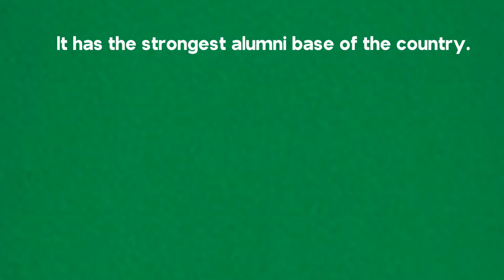IBA BBA Special Batch for HSC/A-Level 2021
আইবিএ বিবিএ পরবর্তী এডমিশন টেস্টকে সামনে রেখে আবারো শুরু হচ্ছে স্পেশাল রেগুলার ব্যাচ ।
এই ব্যাচটি মূলত তাদের জন্য যারা ২০২১ সালে HSC/A-Level পরীক্ষায় অংশ নিবেন ।
এই স্পেশাল কোর্সের মাধ্যমে ঢাকা বিশ্ববিদ্যালয়ের আইবিএ বিবিএ ছাড়াও, জাহাঙ্গীরনগর আইবিএ, বিইউপি, প্রাইভেট ইউনিভার্সিটির এডমিশন টেস্টও সম্পূর্ণ কভার করবে ইনশা-আল্লাহ ।

ক্লাসগুলো নিবেন আইবিএ এডমিশন টিচিংয়ে অভিজ্ঞ সিনিয়র ভাইয়া/আপুরা।
ক্লাস জুনের দিকে শুরু হতে পারে।

মোট ক্লাস হবে ৫০টির মত
টেস্ট হবে ৩০টির মত

ক্লাসগুলো অনলাইনে লাইভ নেয়া হবে যাতে করে বাংলাদেশের যেকোন প্রান্ত থেকে এই কোর্সে অংশ নেয়া যায় । এছাড়া পরবর্তীতে দেখার জন্য রেকর্ডেড ভিডিও দেয়া হবে ।

রেগুলার ফিঃ ১৫,০০০ টাকা
অনলাইন ডিসকাউন্টেড ফিঃ ৭,৭০০ টাকা

পবিত্র রামাদান মাসে রেজিস্ট্রেশন করলে পাচ্ছেন অতিরিক্ত আরো ৫০০ টাকা ছাড় । এই ডিসকাউন্টটি পেতে "Ramadan2021" কোড ব্যাবহার করুন ।

রেজিস্ট্রেশন লিংক

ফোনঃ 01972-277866